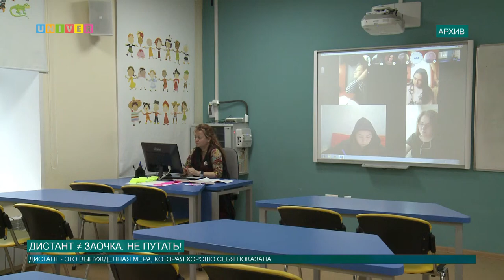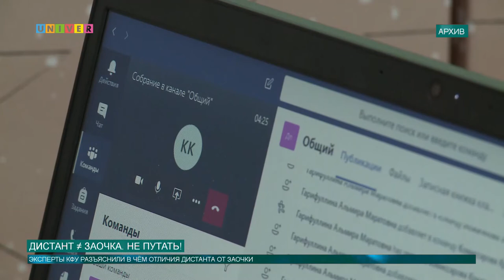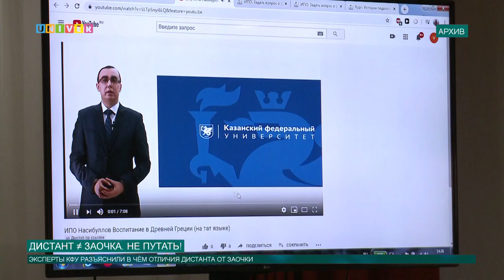ДИСТАНТ ≠ ЗАОЧКА. НЕ ПУТАТЬ!